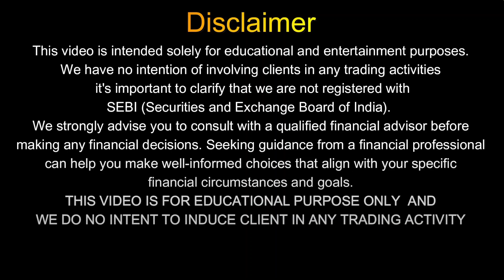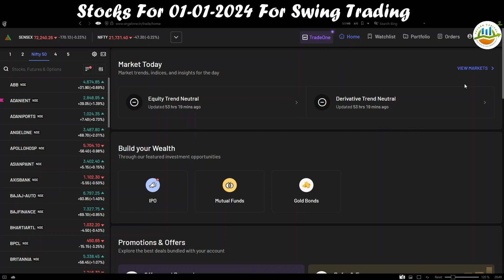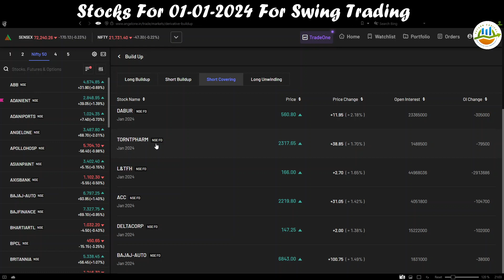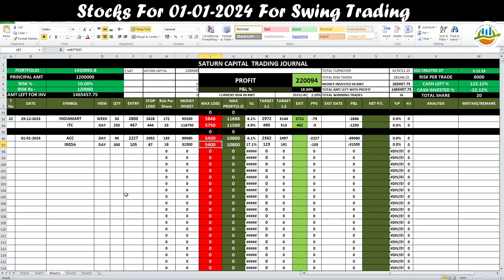Stocks for 01-01-2024 for swing trading || Time frame 4 Days to 4Weeks |Happy New Year To All Of You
Welcome to Saturn Capital

1) Because you will get complete financial service under single roof.
2)To Know Technical & Fundamental Equity Analysis & Research with our own Research Wing.
3) Know How to select stocks for Intraday, SIP & Long term profit Gain By using Fress Stock Screener.
4) Know When to Buy, When to Sell to book short term, Mid Term & Long Term Profit.
5) To Learn and Become Profitable trader with us.

1) No Tips
2) No Advice
3) No Recommendation
4) No PMS Advisory
5) This Channel do not provide any tips/recommendations/advice.
6) All Updates /Posts/Discussions are only for education and learning purpose.
7) Do Consult your financial Advisor before taking  trading or investing decisions.
8) Channel Admin "Trader Rajat" ,"Saturn Capital" or Members not responsible for any Financial Losses.